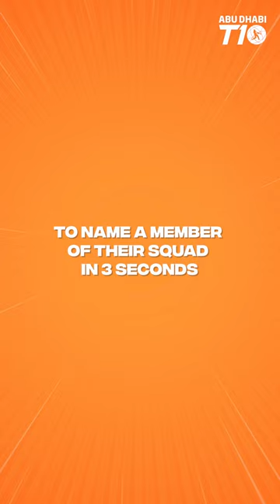Name Your Squad Challenge | Rohan Mustafa vs. Sikandar Raza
We can’t wait to see this rivalry resume on the field during Season 7 of ADT10! 🤩